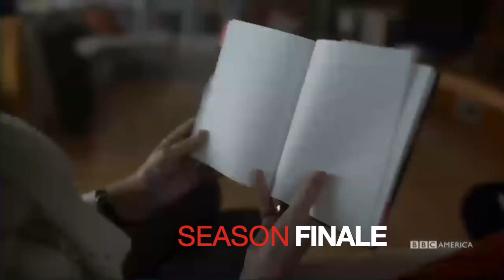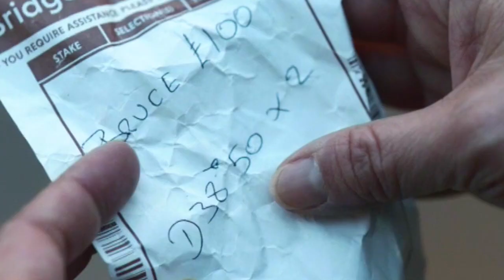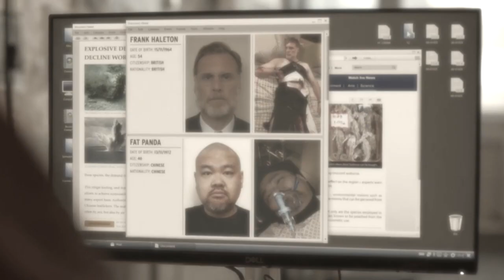Killing Eve - Season 3 Episode 8 Recap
Check out my Season 3, Episode 8 Recap of Killing Eve!

Killing Eve Season 3 - Episode 8
SEASON FINALE
"Are You Leading or Am I?" (synopsis from imdb.com)
Konstantin (Kim Bodnia) tries to run; Eve (Sandra Oh) and Villanelle (Jodie Comer) try to work out what the future may hold for them.

REQUEST A RECAP!

It helps out the channel so much. Love you guys!